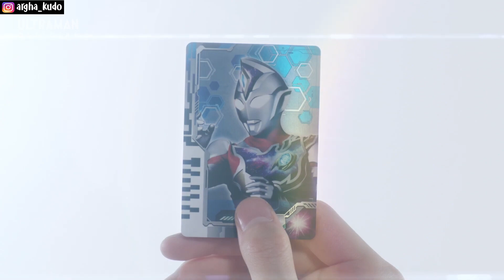AWAL MULA MENGKAGAYAKE!! BARU MULAI UDAH BANYAK TEORI MENARIK! [Bahas Ultraman Decker #1]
[SPEC PC]
Motherboard: ASRock B365M PRO4
Processor: Intel Core I5-9400F
RAM: V-GeN Tsunami 16GB
HDD: Seagate Barracuda 1TB
VGA: Geforce RTX 2060
[GEARS]
Monitor: Samsung Curved 24 Inch
Headset: QKZ AK6
Mouse: REXUS Xierra G10
Keyboard: Nemesis NYK-K01
Microphone: Boya BY-MM1
Gaming Chair: Vortex Z Series Red